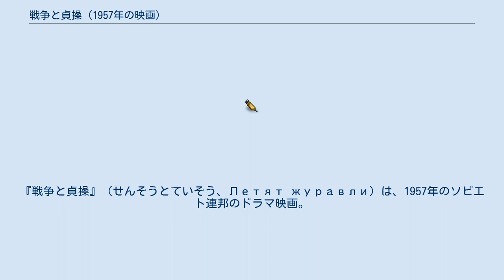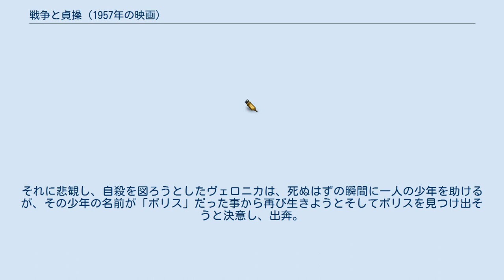戦争と貞操 (1957年の映画)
パルム・ドール受賞作
『戦争と貞操』（せんそうとていそう、Летят журавли）は、1957年のソビエト連邦のドラマ映画。
第二次世界大戦で恋人を失った女性が描かれる。
モスフィルムが製作し、グルジア出身のミハイル・カラトーゾフが監督した。
第11回カンヌ国際映画祭でパルム・ドールを獲得した。
 撮影時仮題は『あなたの人生の為に』。
日本語題は押韻をしていた独自のタイトルから、後年原題にならった『鶴は翔んでゆく』に変更された。
 第二次世界大戦の最中の事、ヴェロニカとボリスは将来を誓い合っていた恋人同士。
ボリスは祖国とヴェロニカを守る為に志願兵となり従軍する事にしたが、出征の日にヴェロニカにその話をする事なく出立する事になる。
 一方ヴェロニカにも戦火は及び、爆撃でヴェロニカの両親は失われる。
ヴェロニカはボリスの家族の元に身を寄せる事となったが、戦災で家族を失ったヴェロニカは心を閉ざしていた。
そのヴェロニカに以前から想いを寄せていたボリスの従兄弟マルクは出征したまま帰らぬボリスを待つヴェロニカを強引に説得し、更にマルクそしてボリスの親族もそれに賛成した為にヴェロニカは止むなくマルクと結婚する羽目になる。
だがその頃、戦場にて前線偵察に赴いたボリスは負傷した戦友を救おうとして撃たれ消息不明に。
 ボリスの父の勤める野戦院で看護婦として働きながらボリスの帰りを待つヴェロニカに、ボリスの父親のある一言が襲う。
それに悲観し、自殺を図ろうとしたヴェロニカは、死ぬはずの瞬間に一人の少年を助けるが、その少年の名前が「ボリス」だった事から再び生きようとそしてボリスを見つけ出そうと決意し、出奔。
 独ソ戦が終戦に向かおうとしていたその時に、ヴェロニカにある試練が訪れる。